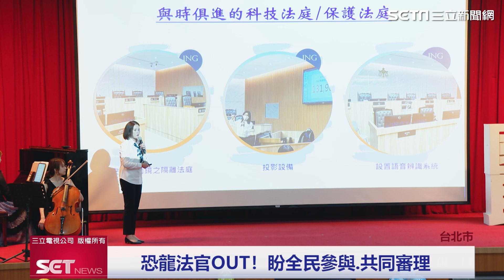國民法官11211上路！全民參與共創嶄新司法環境